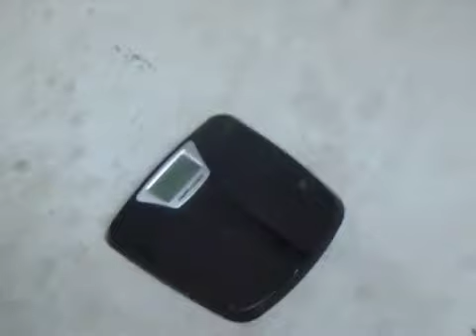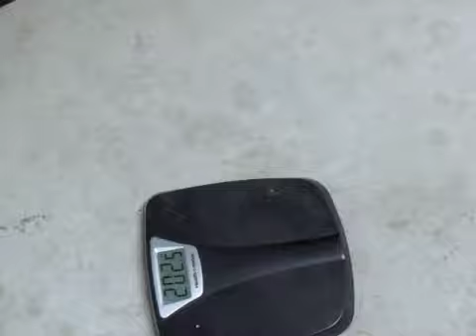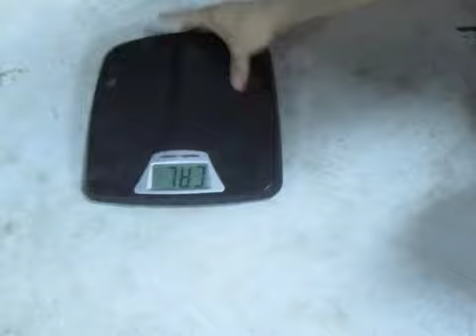how much do I weigh?, DJ[12.16.11]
Seeing how much my juggler brain weighs as well as my whole body. And some cool 6 ball tricks